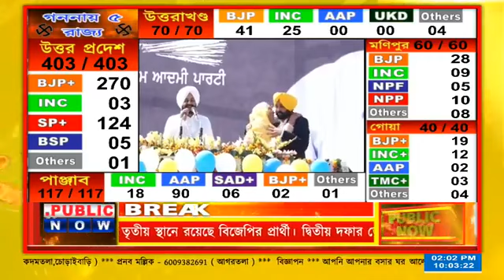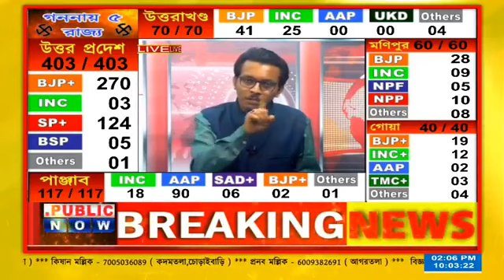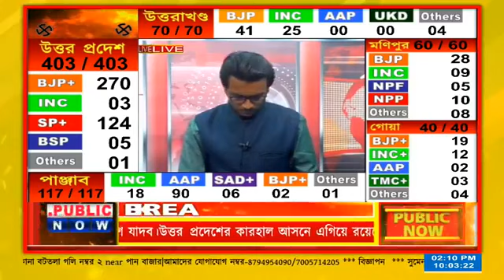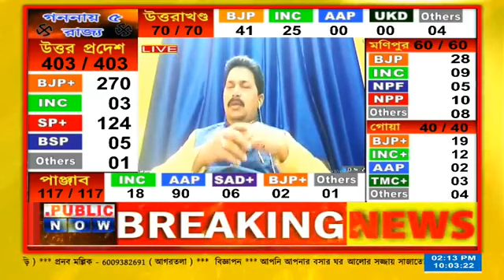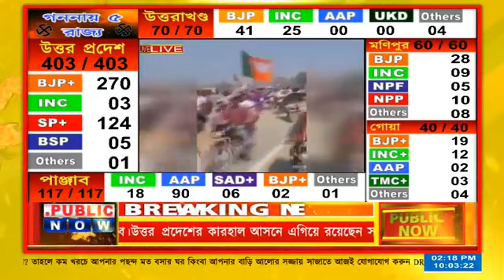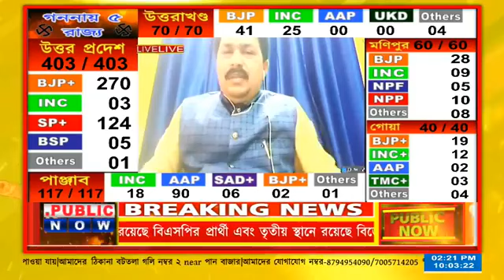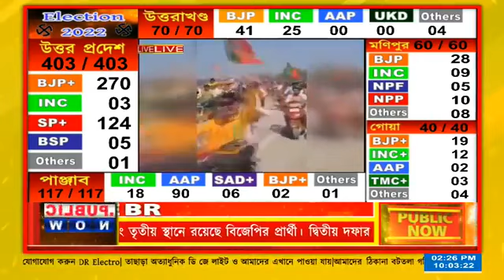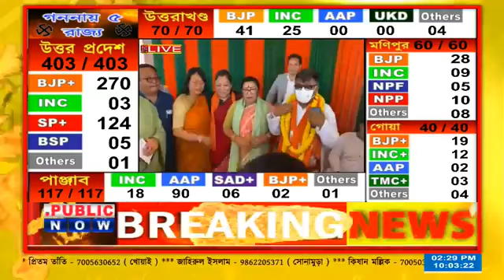BREAKING NEWS : উত্তর প্রদেশের প্রভাব পড়বে রাজ্যে! সুদীপের রাজনৈতিক ভবিষ্যৎ প্রশ্ন চিহ্নের মুখে